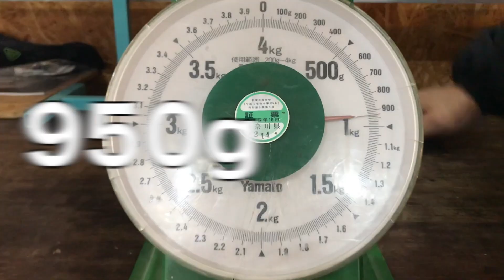最強BOAブーツ HD 1080p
BOA最強ブーツはどれだ？！　厳選した２足のブーツを徹底比較！　最強ブーツを考えます！